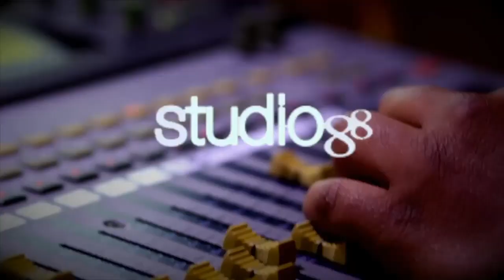Conociendo a Jaime Rincón - El Gusto de las 12